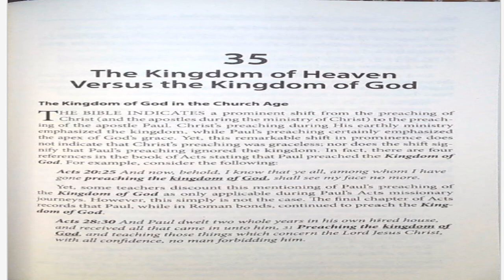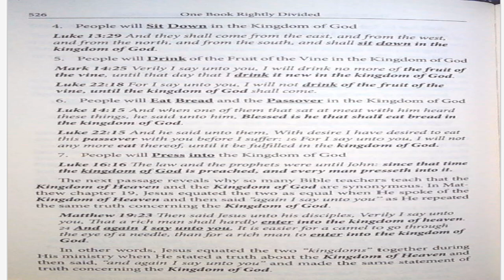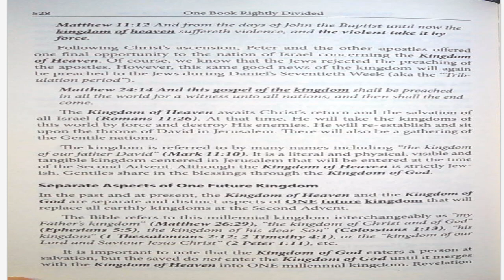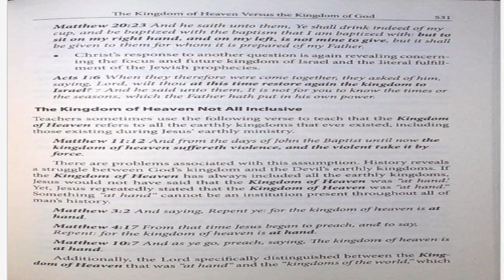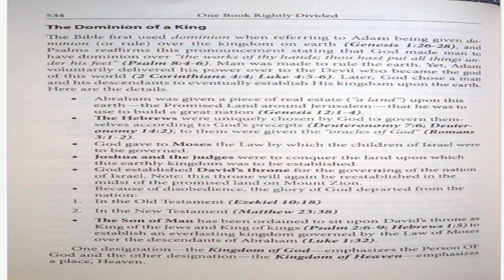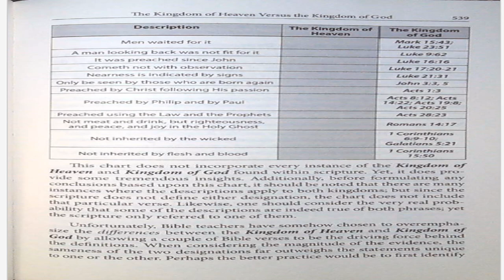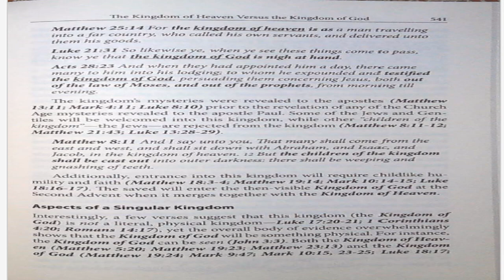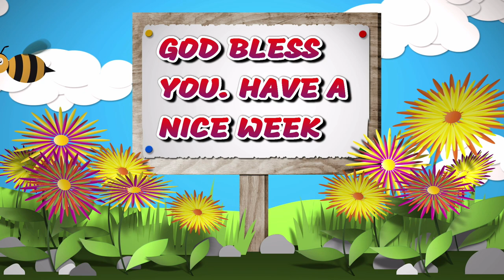August 27, 2023-Chapter 35-The Kingdom of Heaven Verses the Kingdom of God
Chapter 35-The Kingdom of Heaven Verses the Kingdom of God